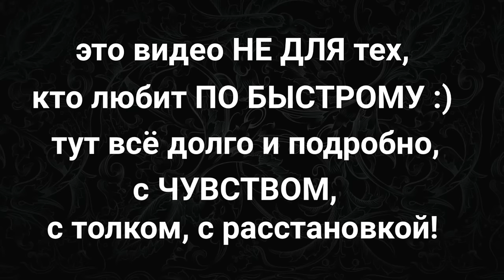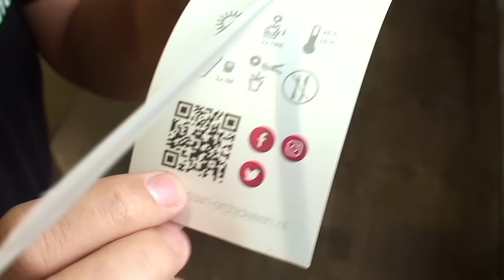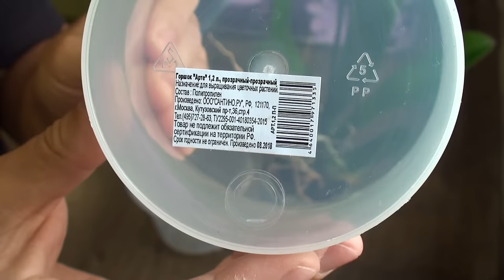ОРХИДЕИ ПЕРЕСАЖИВАТЬ ОЧЕНЬ ЛЕГКО // подробное видео пересадки фаленопсиса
ОРХИДЕИ ПЕРЕСАЖИВАТЬ ОЧЕНЬ ЛЕГКО // подробное видео пересадка фаленопсиса а по этой ссылке можно посмотреть результат пересадки этой орхидеи через 1,5 месяца

- КАК я из ОДНОЙ ОТЦВЕТШЕЙ ОРХИДЕИ получил 3 СУПЕР интересное РАЗДЕЛЕНИЕ ОРХИДЕИ и РАССАДКА детки с цветоноса